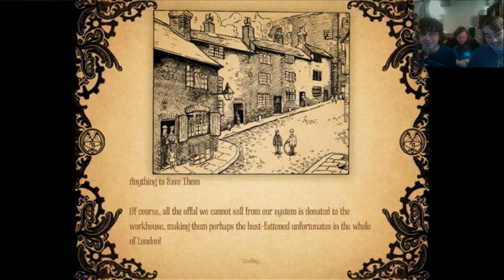Let's Play Amnesia: A Machine for Pigs: Pt.15: Fire Drill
Sabotage the machinery!